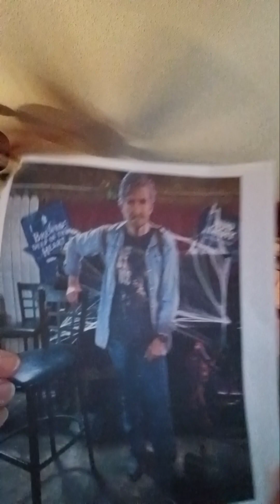Joel Miller - The Last of Us - Pedro Pascal ❤️